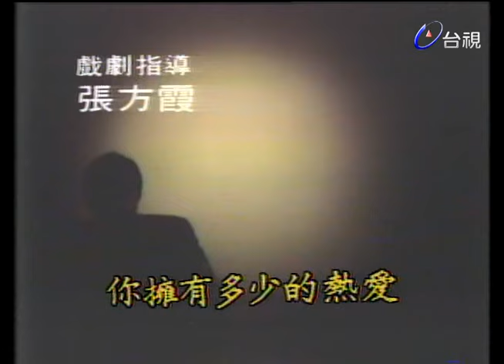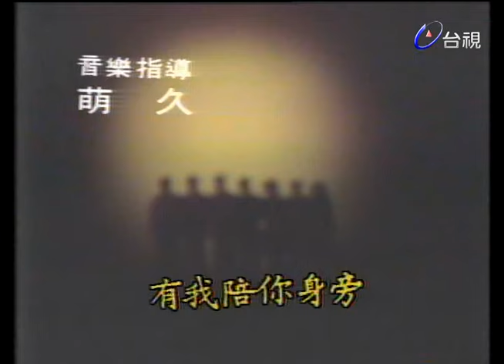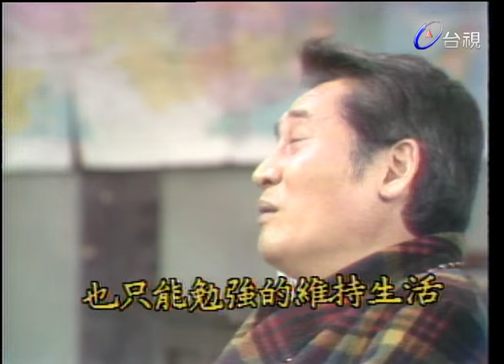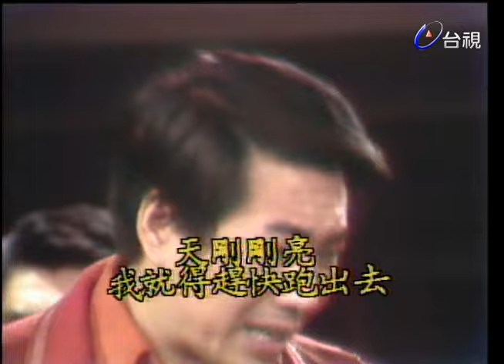滿庭芳 第 26 集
「滿庭芳」是一個爸爸帶著三兒三女的的故事。

陳家的男生爸爸雷鳴每天為錢擔憂,長男鄒森為了錢離家入贅,還想勾搭小護士,次男萬重山揮霍敗家,還玩弄女人感情,三男書呆子,懦弱無能。

大姐尹寶蓮溫柔婉約,為家庭犧牲一切,包括婚姻,二姐司馬玉嬌有點像民歌手的
味道,抱著吉他參加臺視「新人獎」比賽,小妹張璐是收養的。

演員:張璐 尹寶蓮 司馬玉嬌 雷鳴 鄒森 常楓 唐飛